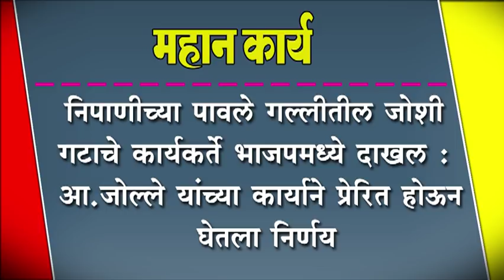निपाणीच्या पावले गल्लीतील जोशी गटाचे कार्यकर्ते भाजपमध्ये दाखल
निपाणीच्या पावले गल्लीतील जोशी गटाचे कार्यकर्ते भाजपमध्ये दाखल : आ.जोल्ले यांच्या कार्याने प्रेरित होऊन घेतला निर्णय